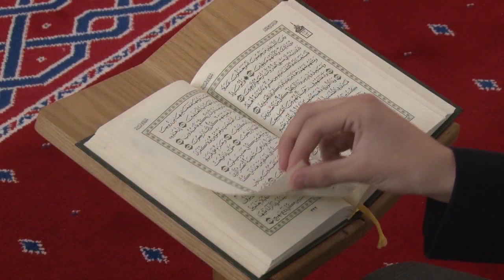Dobre price - Muhamed Vehab